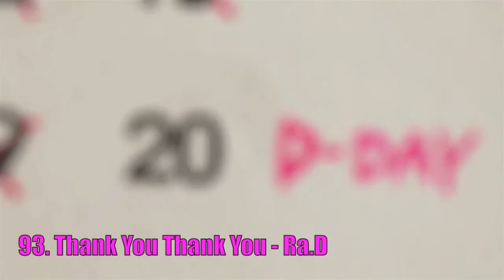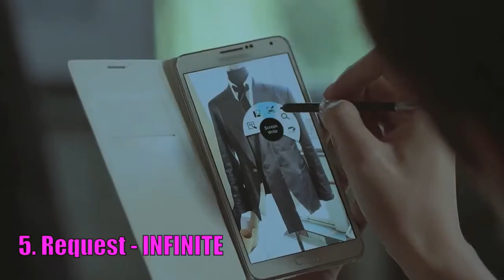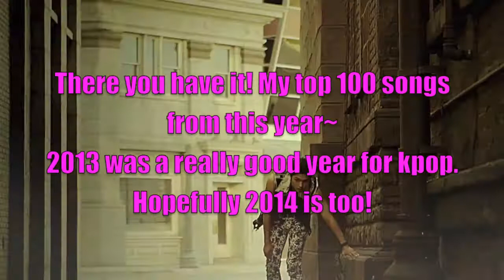May's Top 100 K-artist Songs of 2013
I know I just uploaded my part 2 a few weeks ago but I did promise an overall video soo...Here you guys go!
Hope you enjoy it! What a great year 2013 was! I hope next year will great as well!
~May